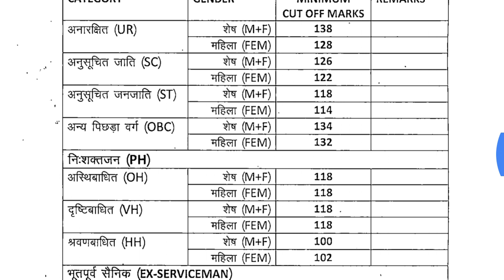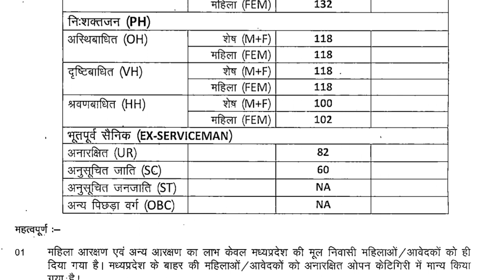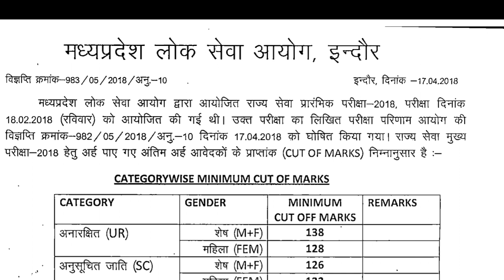MPPSC Cut Off marks list 2018